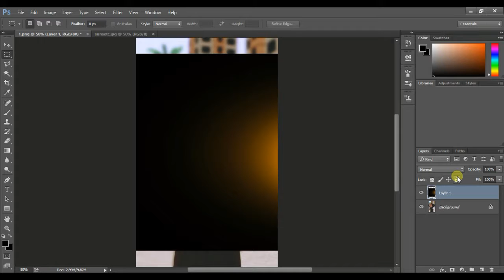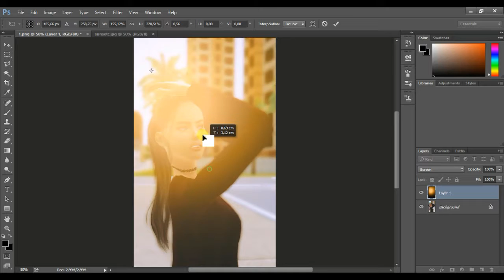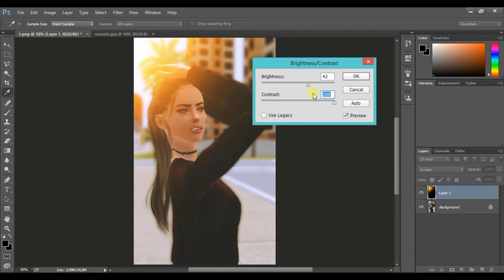Sims 3 - Edit Tutorial (Easy)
I made a tutorial for how to add sunlight to your photo in photoshop.